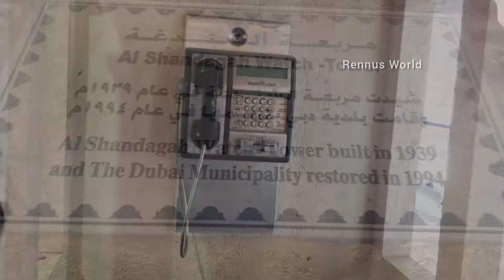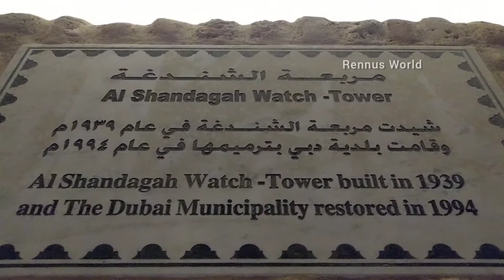Dubai abra ✨ || dubai abra boating || Rennus World